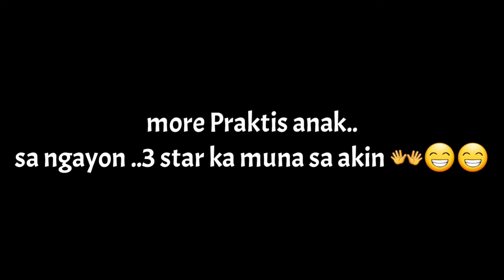My 4 years old daughter Does my make up|Pinay in Switzerland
.hirap makipagtandem sa buyuy pa😁 . Tapos English Tagalog Swiss and lenggwahe ..
Next time po ulit..sa Takdang panahon 😁😁🙌🐥🐥